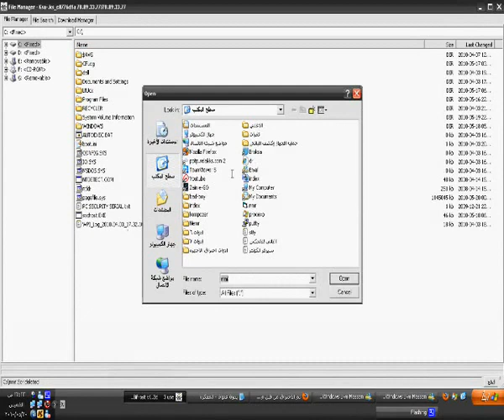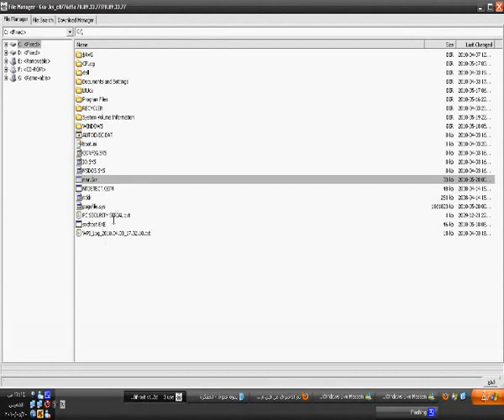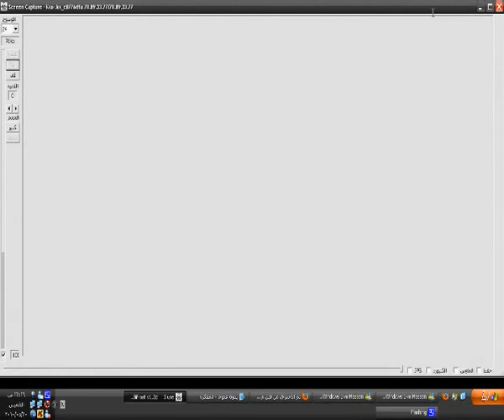اختراق جهاز سراب من خراب يماني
هههههههههههههههههههههههههههههههههههههههههههههههههههههههههههههههههههههههههههههههههههههههههههههههههههههههههههههههههههههههههههههههههههههههههههههههههههههههههههههههههههههههههههههههههههههههههههههههههههههههههههههههههههههههههههههههههههههههههههههههههههههههههههههههههههههههههههههههههههههههههههههههههههههههههههههههههههههههههههههههههههههههههههههههههههههههههههههههههههههههههههههههههههههههههههههههههههههههههههههههههههههههههههههههههههههههههههههههههههههههههههههههههههههههههههههههههههههههههههههههههههههههههههههههههههههههههههههههههههههههههههههههههههههههههههههههههههههههههههههههههههههههههههههههههههههههههههههههههههههههههههههههههههههههههههههههههههههههههههههههههههههههههههههههههههههههههههههههههههههههههههههههههههههههههههههههههههههههههههههههههههههههههههههههههههههههههههههههههههههههههههههههههههههههههههههههههههههههههههههههههههههههههههههههههههههههههههههههههههههههههههههههههههههههههههههههههههههههههههههههههههههههههههههههههههههههههههههههههههههههههههههههههههههههههههههههههههههههههههههههههههههههههههههههههههههههههههههههههههههههههههههههههههههههههههههههههههههههههههههههههههههههههههههههههههههههههههههههههههههههههههههههههههههههههههههههههههههههههههههههههههههههههههههههههههههههههههههههههههههههههههههههههههههههه